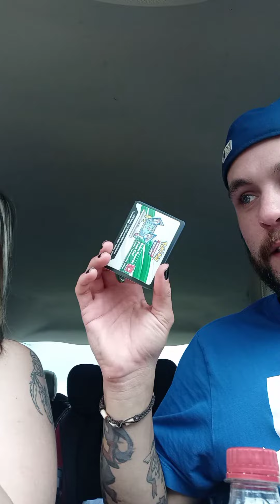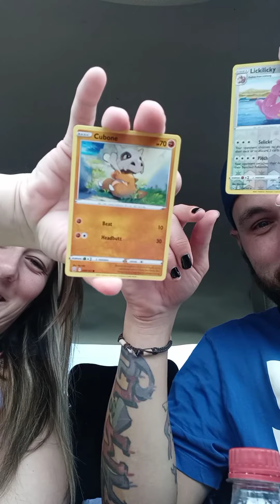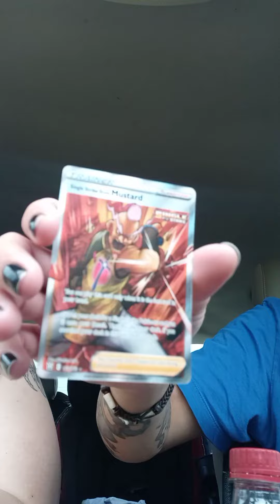One Pack Magic! Battle Styles low pull rates? Naw!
One Pack Magic! Grabbed some Battle Styles when we were leaving Cracker Barrel and Never expected two white codes! Had Galarian Brittany pick two boosters from 10 with no faith in getting anything good! Boy was I wrong!